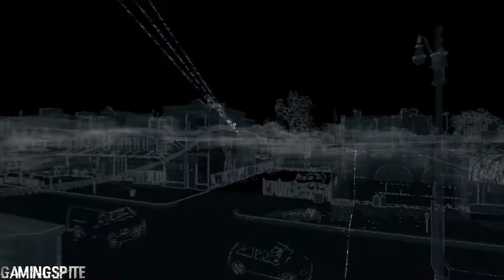Watch Dogs Weapons Trade 1 of 10 and Audio Log Undercover 01